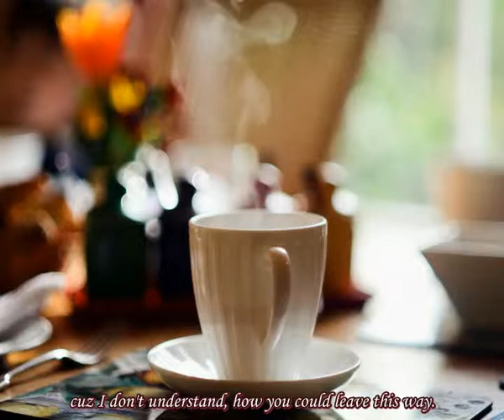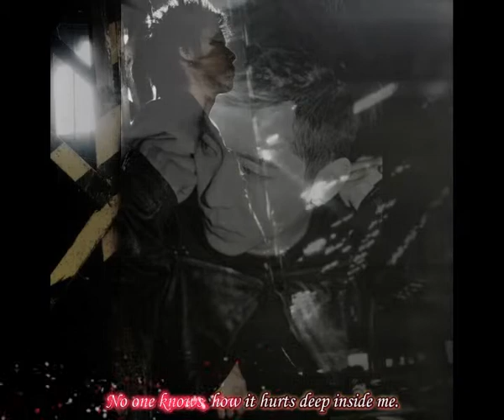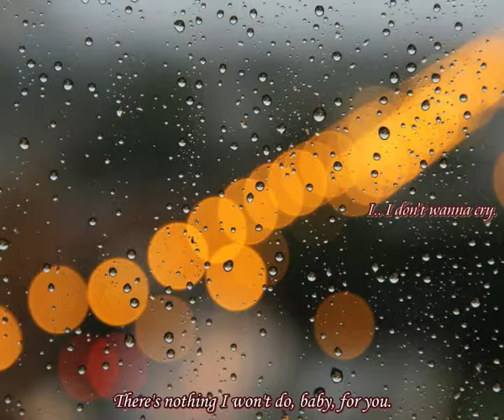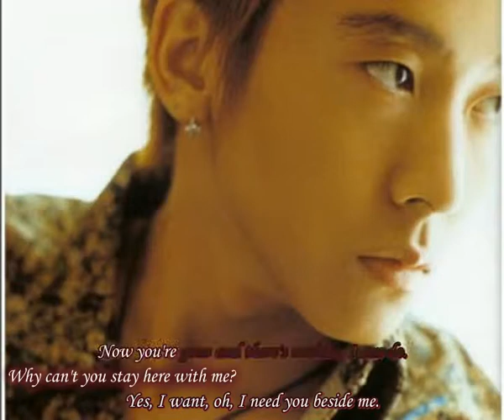Brian Joo - All I Know ( eng sub )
Karaoke Effect made by ImYuta - Sone.

Клип, тайминг, оформление: Strunidushi